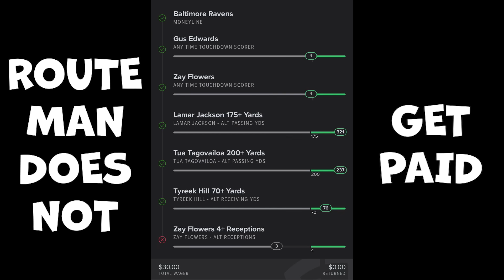THIS WAS HIS FIRST TOURNAMENT!!!!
In this video, I brought a TOP 250 player into his FIRST SND tournament!